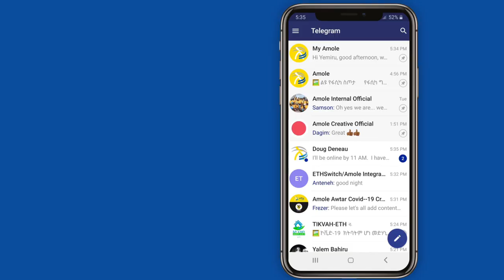Join your favorite celebrity in the fight against CORONA VIRUS @AmoleChatBot / Jonny Raga